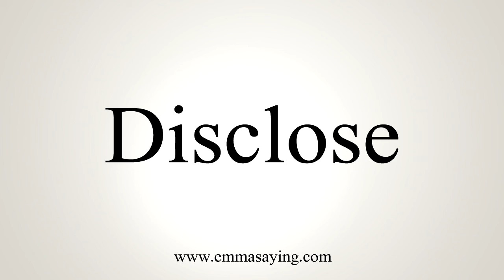How To Say Disclose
Learn how to say Disclose with EmmaSaying free pronunciation tutorials.